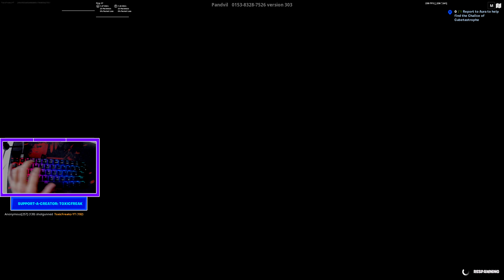💤 ASMR Fortnite Chill 📦 1v1 Box Fights Gameplay 🤩 Royal Kludge rk61 Keyboard Sounds 240Fps Smooth 4K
Satisfying Mechanical Keyboard ASMR Fortnite Gameplay 🤩 Smooth 240 FPS 4K Fortnite No Commentary Gameplay on PC Keyboard & Mouse With Handcam.

✔️ Use Code toxic freak in the item shop!

✔️ My peripherals:
KEYBOARD: Razer Huntsman Mini
KEYBOARD: Royal Kludge RK61
KEYBOARD: HK Gaming GK61
MOUSE: Logitech G402 Hyperion
MOUSE: HyperX Pulsefire Haste
MICROPHONE: Blue Snowball Ice
HEADPHONES: Razer Kraken
MONITOR: Acer Nitro 165hz

✔️ My PC:
PROCESSOR: Intel Core i7 8 Cores
GRAPHIC CARD: GeForce RTX 2060 Super
RAM: Corsair 8GB x2 3200mhz
STORAGE: 256 GB SSD

✔️ This video includes the following:
1. Nobara Kugisaki skin gameplay (Jujutsu Kaisen).
2. Ice breaker pickaxe gameplay.
3. 1v1 box fights gameplay.
4. Royal Kludge rk61 Fortnite gameplay with red switches.